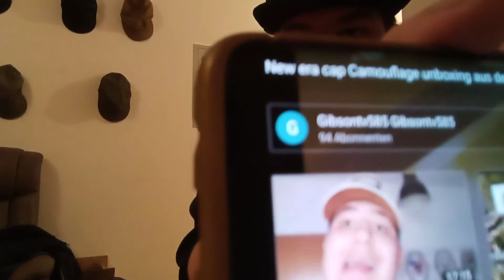ich Reagiere auf Meine Alten Videos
Gibsontv585 seit Jahren seit 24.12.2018
bin ein Deutscher YouTuber

Mein Tablet bei Megamarkt erhältlich

meine Nike SB Cap bei E-Mail erhältlich,

lass ein Abo da und die Glocke Abo.

Gibsontv585 550jojon,

am 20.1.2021 Kommt ein Neues Unboxing mit Meine Neue Nike Air Force raus ,

LG fort Setzung folgt